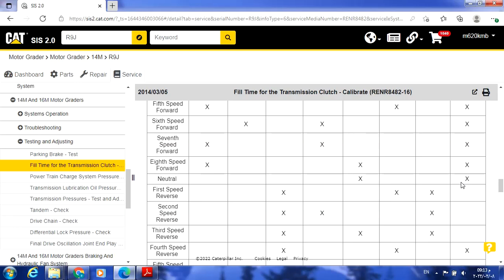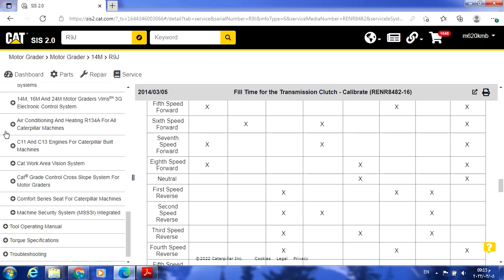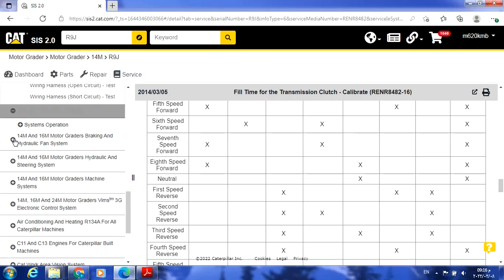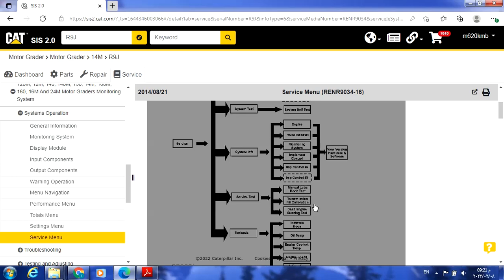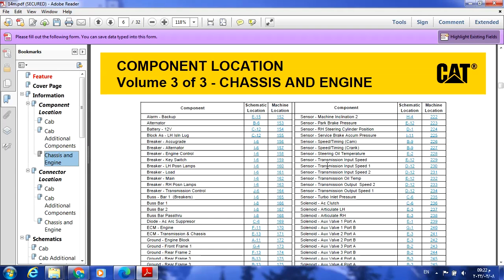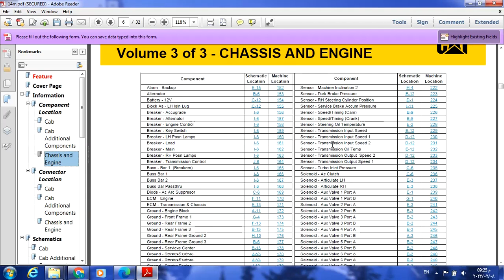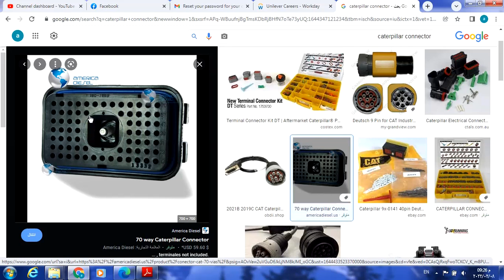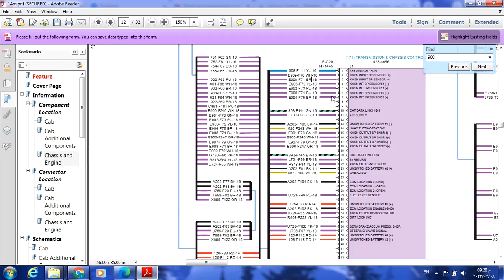كيفية الكشف علي فتيس الجريدر الكاتربلر 14M - Caterpillar Motor Grader